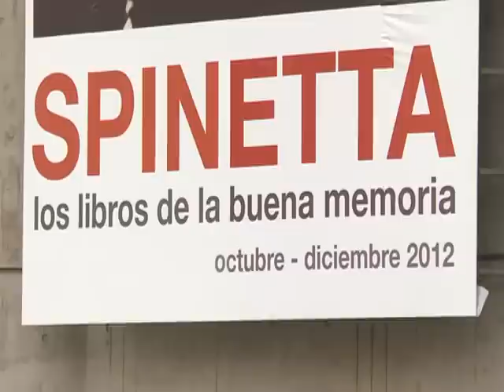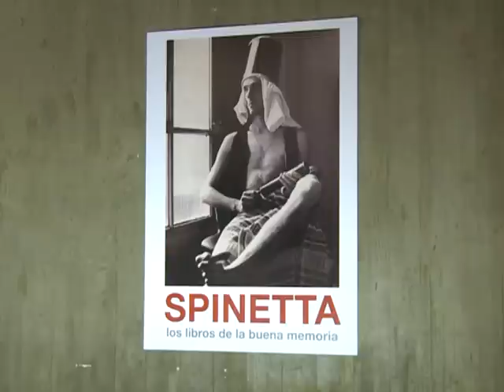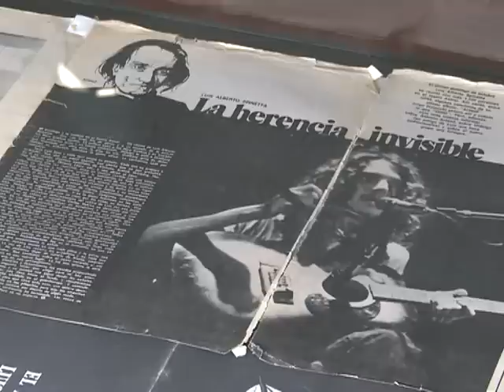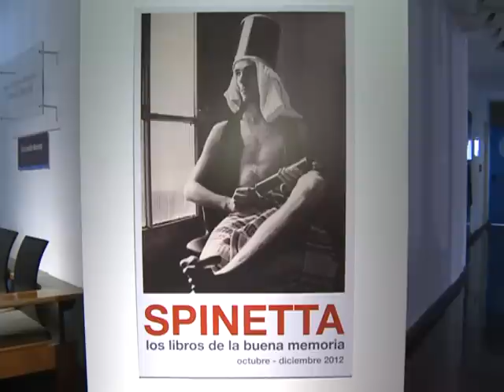Inauguran muestra en homenaje a Spinetta en la Biblioteca Nacional.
Entre el 10 de octubre y el 12 de diciembre, se lleva a cabo en la Biblioteca Nacional la muestra "Los libros de la buena memoria", que homenajea a Luis Alberto Spinetta a través de fotos, instrumentos y objetos personales que pertenecieron al recordado artista.
La exposición contará además con actividades especiales como charlas, clínicas musicales y recitales de artistas que compartieron escenario con Spinetta.
"Luis nos debe estar odiando porque odiaba los homenajes", dijo Eduardo "Dylan" Martí, curador de la muestra, fotógrafo y amigo personal del músico fallecido el pasado 8 de febrero.
Por su parte, el director de la Biblioteca Nacional, Horacio González, señaló que "Spinetta nos brindó las grandes letras de la historia del rock argentino.
La muestra podrá verse todos los días de 9 a 21 horas y la entrada es libre y gratuita.